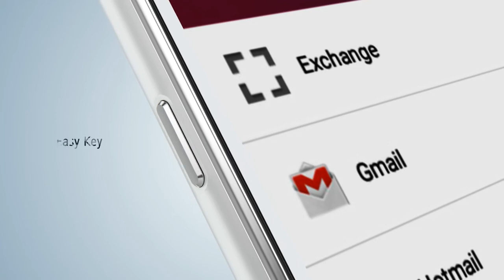Huawei Y5II Product video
View the Huawei Y511. Available at Ozone Wireless.